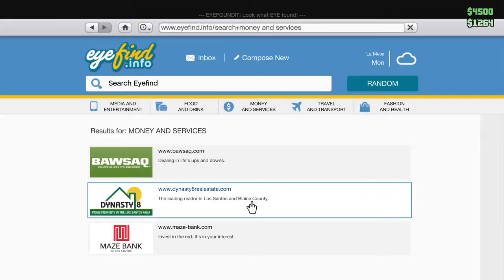GTA WITH NICOOLEST11